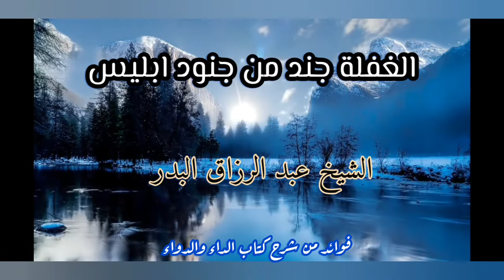الغفلة من جنود الشيطان Heedlessness is one of the devil's soldiers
This channel is a validity of a neighbor on the authority of Alaa💔, ALLAH make it a light for him in his grave, and this is the link for the channel for those who wanted to publish it